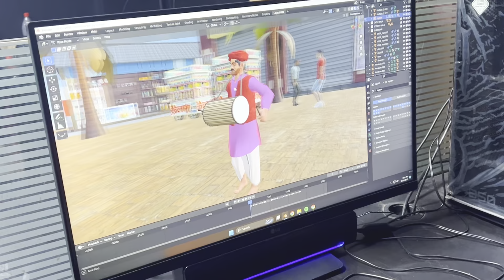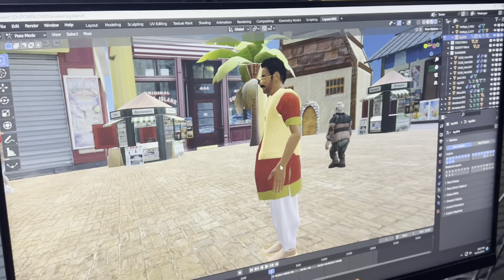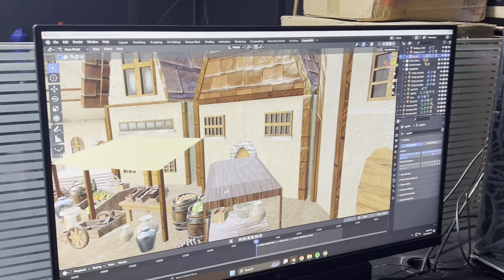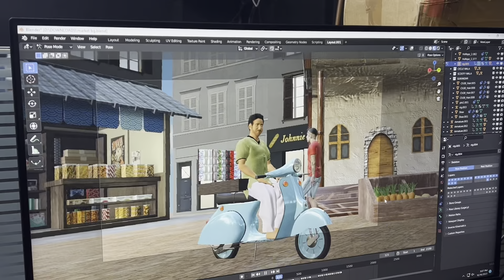How to make Charector Animation Video || Animation Studio me Kam kaise hota hai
Hello,
We Satra Productions Advertising Agency and Ad Film Production House
We Produce Video Ad Film
TV Ad, Corporate Video, 3D Product Modeling, 3D Product Advertising Animation Video, 2D Animation Advertising Video, Motion Graphics Video Ad, Mobile App/Website Promo Advertising Video,  Documentaries, etc. along with script writing and post production for corporate houses, manufacturing units/plants and non-profit organization.
We have been doing good work for the last 8 years,
Our clients are not only from India but also from abroad
We have a done more then 10,000+ Advertising Video

Video Advertisement | 3D Model | 3D Animation Commercial Video ad | 2D Charector Animation Advertising Video || 2D, 3D Animation Stories |
| Video Concept Development | Video Marketing | Video Production | Film Making Script Writing | Direction | Video Crew members | Filming |
| Location Scouting | Animated Video
Services | Post Production | Event Videos | Interview Videos | Corporate Videos | Promotional Videos |
College Video |
| Animation Videos Charity NGO Videos | Brand | Videos | Commercial Videos | Training Videos |
Documentaries Ex-plainer Videos | Product | Education Videos |
Publishing Videos | Property Videos | Real Estate Videos | Manufacturing Video | Product Application
Raw Footage Shoot | Multilingual Videos | Story-boarding Editing + Grading | Text overlays | After Effects | FCP editing |
| Subtitling | Dubbing- English & Multilingual | Audio recording Sound Mixing Photography | Youtube Videos | Internal Communication Videos | Radio
Advertisement | Jingle Production | Packshot Photography | Digital Ad Film | TVC | Online Video Advertisement |

Satra Productions
( Advertising Agency & Animation Studio, Ad Film Production House)
Delhi, India